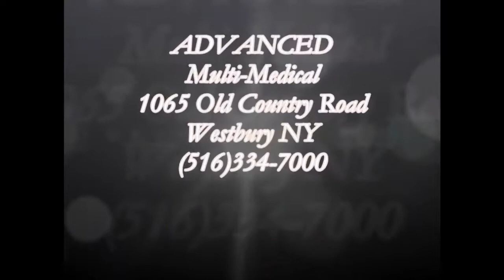The Mickey B Show w/ Co-Host Paulie Erronte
Recorded on 3/4/2014 The Mickey B Show w/ Co-Host Paulie Erronte - Captured Live on Ustream